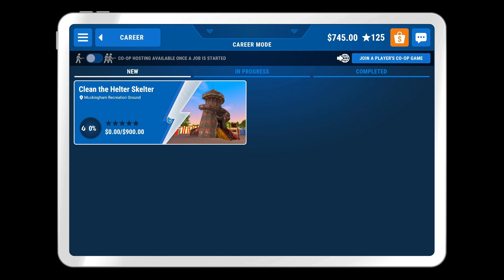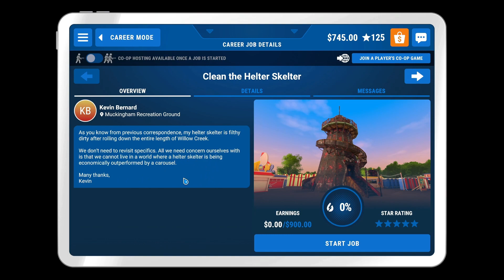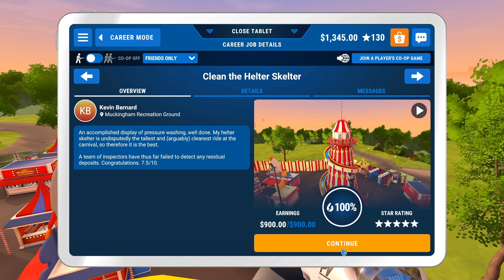Power Wash Simulator| Ep 40 | Helter Skelter!!